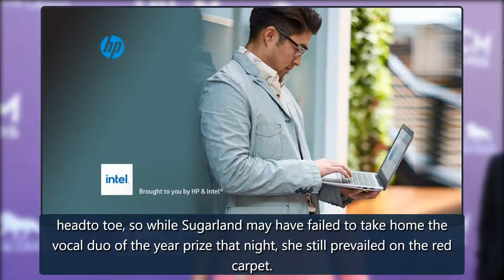Jana Kramer's black-and-blue bondage dress, plus more 2012 ACM Awards fashion flashbacks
Mahfouzcouture chiffon gown that she styled with peep-toe heels and flowing, wavy hair pulled to the side.Carrie Underwood, who was a double nominee and performer in 2012, won yet another country music red carpet in this white Abed Mahfouz couture chiffon gownthatshe styled with peep-toe heels and f credit